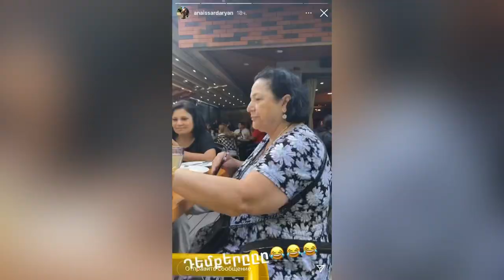Կապշեք, երբ տեսնեք Անաիս Սարդարյանի և մորաքրոջ նմանությունը